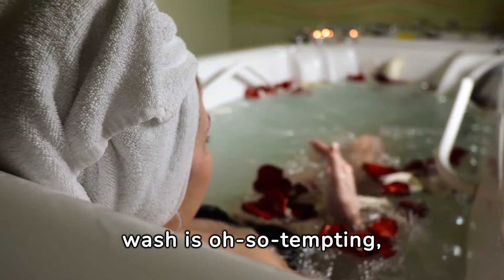Things Tourists Should Never Do in Japan Public Onsen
➥➥➥ Top 5 mistakes to avoid in Japan public bath ➥➥➥
Going to Japan? Here are some don'ts in public hot springs and baths.